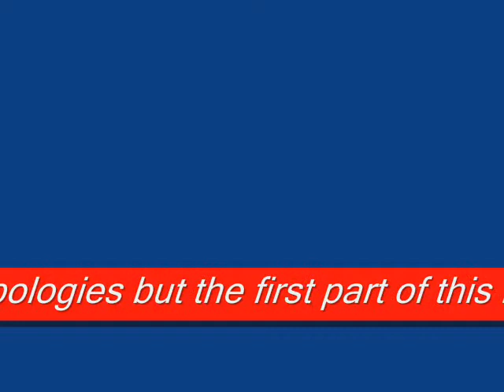Movies, Martial Arts & Baby.M in the Philippines ExIn091712